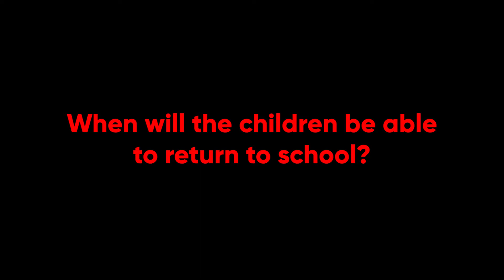Cute little boy missing school in Quarantine | eComforts.pk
A Big Question